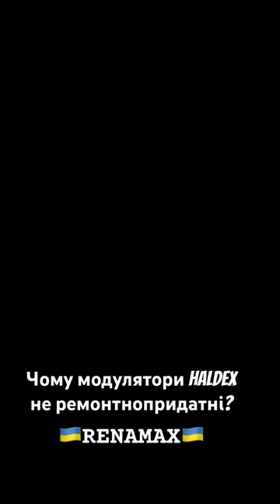Чому модулятори HALDEX не ремонтнопридатні?